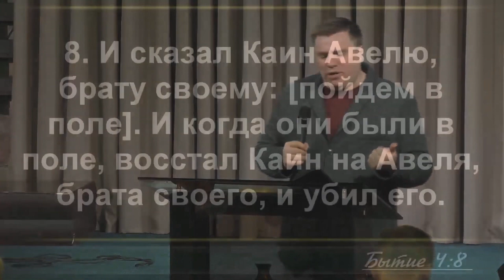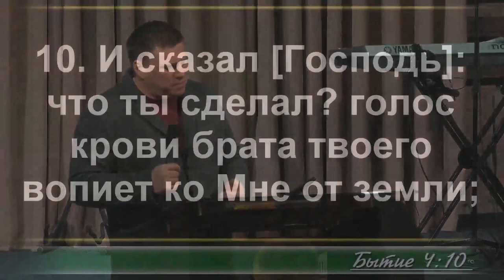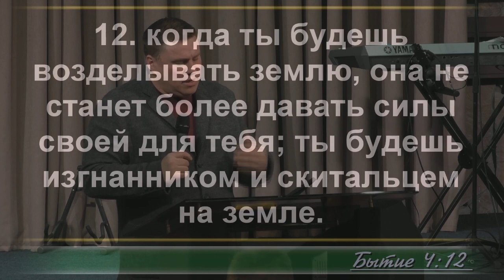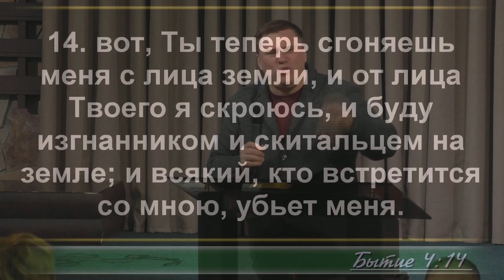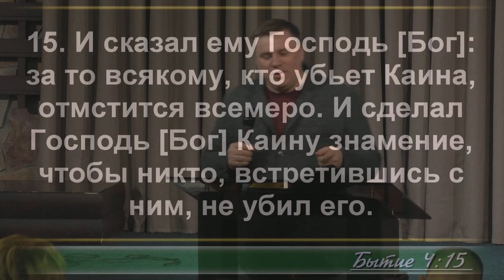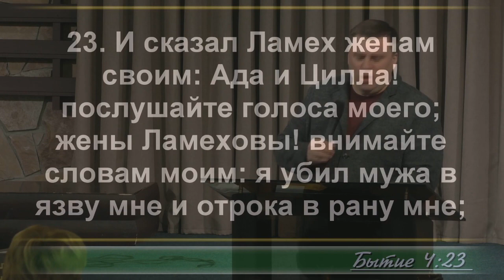Благодать и милость - Денис Малютин. Церковь "Неемия" г.Омск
Местная Религиозная Организация Церковь Христиан Веры Евангельской "Неемия"

г,Омск
Вострецова 6